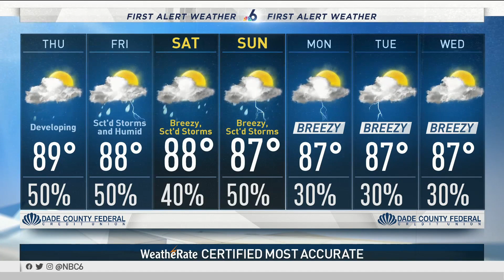Three Disturbances Could Bring Heavy Rainfall to Caribbean Nations This Weekend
Three disturbances being watched in the waters of the Atlantic Ocean and the Caribbean may not become named storms, but could bring heavy rainfall to countries such as Puerto Rico.